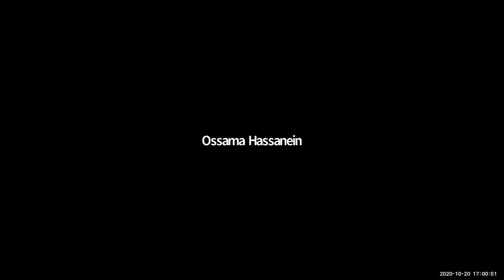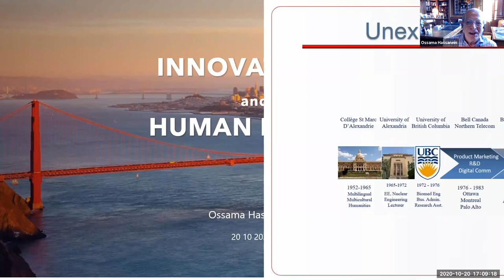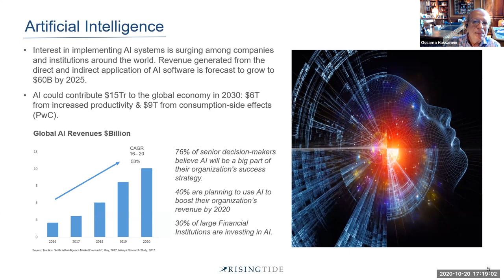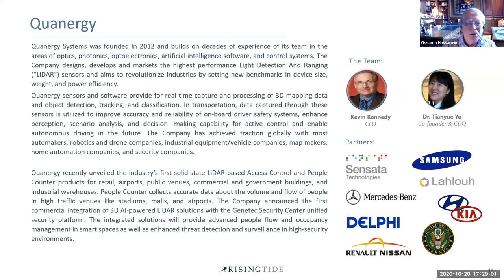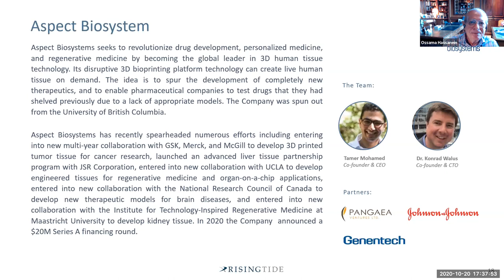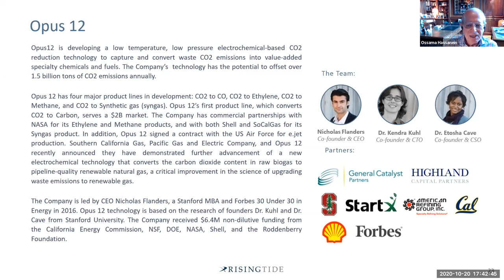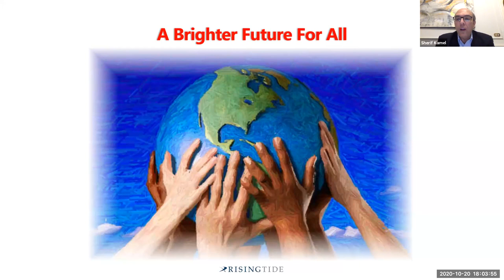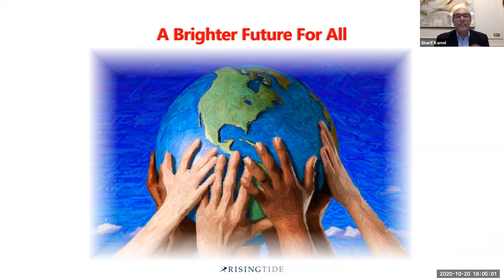Innovations with Human Impact How AI is Transforming Our Lives - Willard W. Brown Webinar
The Willard W. Brown International Business Leadership Webinar Series

Webinar Speaker

Ossama Hassanein, Chairman, Rising Tide Recipient of the Drucker Award for Entrepreneurship and Innovation

Moderated by:

Ayman Ismail, Associate Professor and Abdul Latif Jameel Endowed Chair of Entrepreneurship Director, AUC Venture Lab AUC School of Business